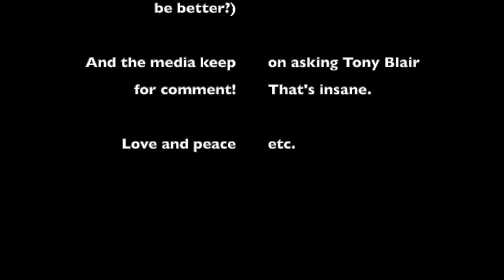LT006 - All for the good people of Afghanistan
A short reflection on the recent withdrawal of British troops from Afghanistan, particularly in light of one specific piece of reporting, and just what that says about us.